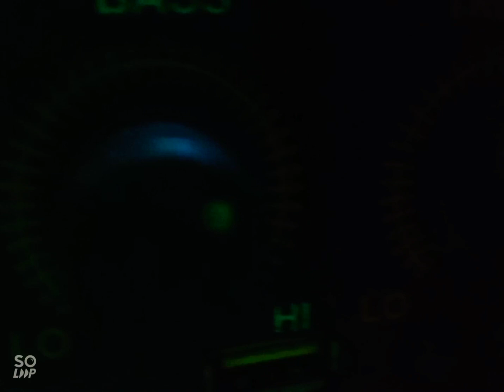Oppo A31 model on video editor app best quality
This is my first you tube channel video please 🙏🙏🙏support and my channal is a mixing channel my 07 team Is support me please subscribe my channel and like this video please 🙏🙏🙏